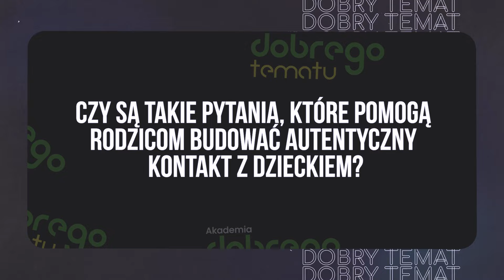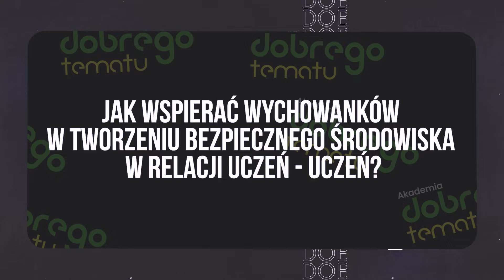Bądźmy uważni! | dr Aleksandra Lewandowska | Akademia Dobrego Tematu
🟡 Wejdź na i dowiedz się więcej o programie Dobry Temat 😉

🤩 Ruszamy z nowym cyklem materiałów! 🤩
Akademia Dobrego Tematu to nowa seria rozmów z ekspertami z dziedziny pedagogiki, wychowania oraz psychologii 🧠 Podczas wywiadów ze specjalistami poruszamy takie tematy z którymi często mierzą się  rodzice, ale także nauczyciele, podczas towarzyszenia w drodze do szczęśliwego życia dzieci i młodzieży 😃

⭐️ Gościem naszego dzisiejszego odcinak jest Aleksandra Lewandowska - Absolwentka Uniwersytetu Medycznego w Łodzi. Autorka i współautorka kilkudziesięciu publikacji, dydaktyk. Lekarz psychiatra, aktywnie pracujący z dziećmi i młodzieżą. Członek zespołu ds. zdrowia psychicznego dzieci i młodzieży przy Ministrze Zdrowia. Wiceprzewodnicząca Rady do spraw Zdrowia Psychicznego. Członek Rady Eksperckiej projektu „Zdrowe Życie”.

W wywiadzie usłyszysz:
➡️ 00:00 - 03:04 Jak budować odporność psychiczną u dzieci i młodzieży?
➡️ 03:04 - 06:24 Co w sytuacji gdy nastolatek ma wyższe kompetencje emocjonalne niż jego otoczenie?
➡️ 06:24 - 09:58 Jak na co dzień wspierać dziecko?
➡️ 09:58 - 12:47 Czy są takie pytania, które pomogą rodzicom budować autentyczny kontakt z dzieckiem?
➡️ 12:47 - 15:51 Jaka jest rola nauczyciela w budowaniu odporności psychicznej uczniów?
➡️ 15:51 - 18:05 Jak wspierać wychowanków w tworzeniu bezpiecznego środowiska w relacji uczeń - uczeń?
➡️ 18:05 - 21:30 Jak pomóc uczniowi doświadczającemu przemocy w klasie?
➡️ 21:30 - 23:59 Jak wspierać nauczycieli, by byli wsparciem dla uczniów?
➡️ 23:59 - 27:22 Jakie przesłanie ma Pani do ludzi młodych?

Produkcja: Fundacja Wypłyń na Głębię
Ocena merytoryczna, opracowanie formatu i montaż: Fundacja Nic Niemożliwego
Lektor: Sebastian BASTION Surowiec

Materiał zarejestrowano podczas konferencji Profiaktyka połączeń pod Patronatem Marszałka Woj. opolskiego.